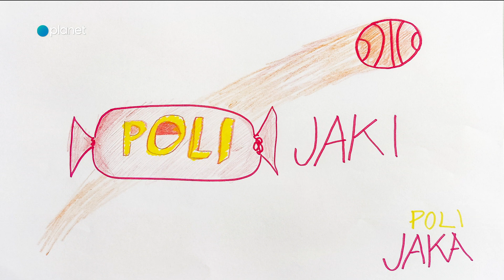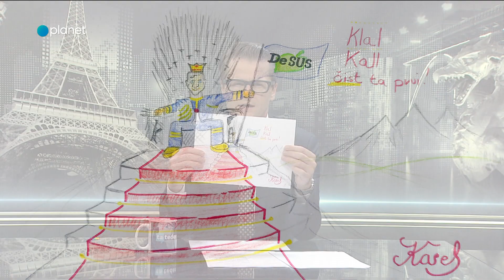Ta Teden: Dobili smo sliko od Karla Erjavca